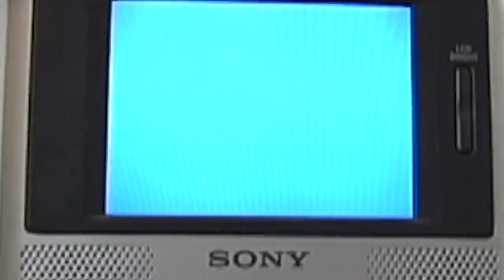BEAGLE Tapes: Episode 25 - BAKER HAS A DEATHWISH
Des Moines, Iowa Circa 2008. The BAKER HAS DEATHWISH tour passes through Iowa,  First stop Theotis Beasley and Furby skate a grass gap while Beagle and Michael Burnett document. A quick stop at the Burger King parking lot, the locals flex on Beagle and Reno, they let them know who is the most infamous.  Moving downward, the crew skates a demo at Skate South. Bryan Herman puts on show with Andrew Reynolds. Antwuan Dixon skates the rink with style. Spanky creates a memorable moment for a mother and son, that they will never forget.